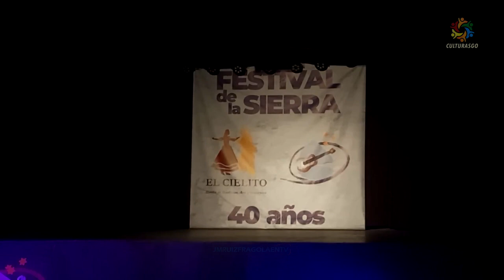Osvaldo Marin Solista de Malambo - Festival de la sierra 2024